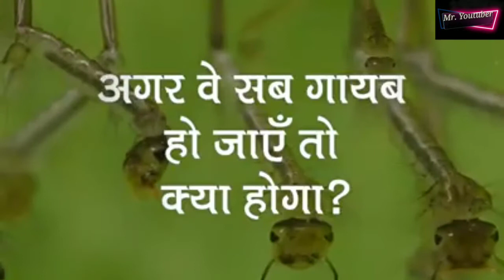What,,,we feel better without mosquito??🤔🤔🤔🧐